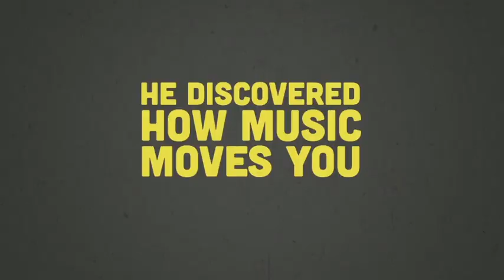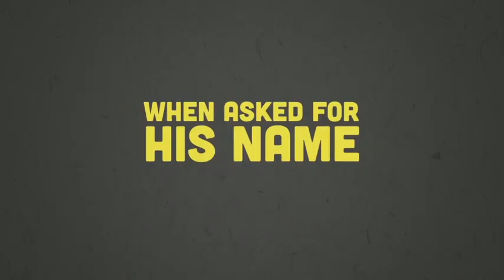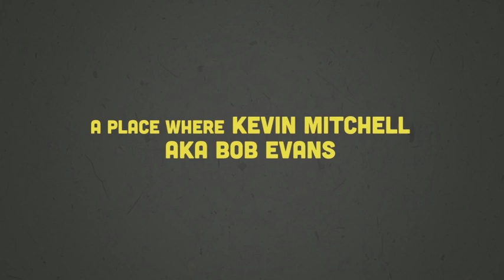Kevin Mitchell - Why Music Matters ANZ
Animation by Salvatore Scopelliti | All songs written by Kevin Mitchell and licensed courtesy of Sony ATV Publishing | Head to anz.whymusicmatters.org

Tracks:
"Don't You Think it's Time" & "Don't Want to Grow Up Anymore" - Bob Evans-  licensed courtesy of EMI Music
"Leaving Home" - Jebediah - licensed courtesy of Sony Music
"She's Like a Comet"- Jebediah- Licensed courtesy of Dew Process